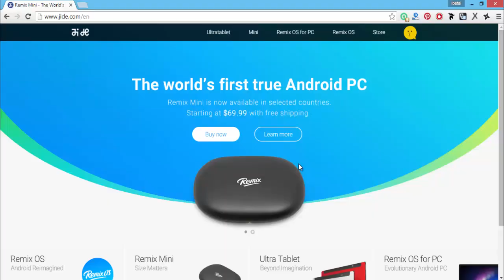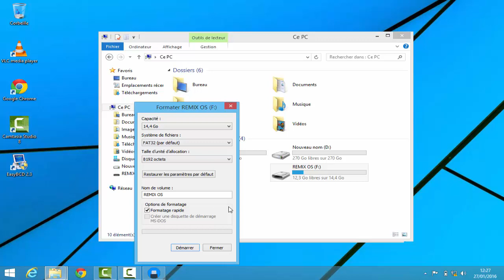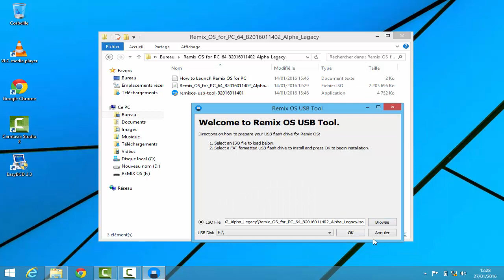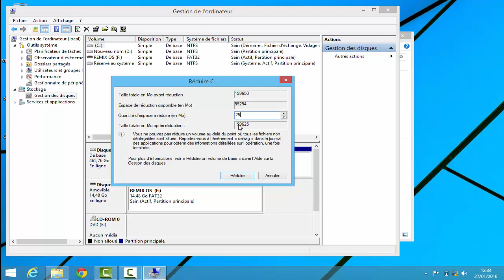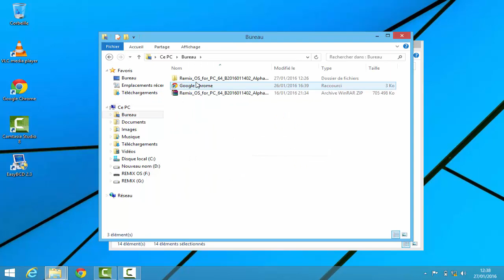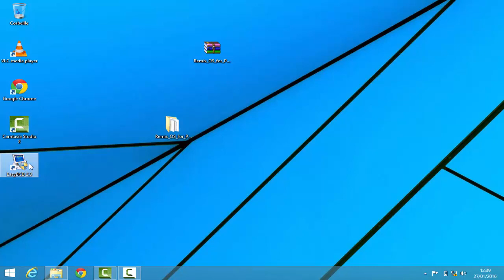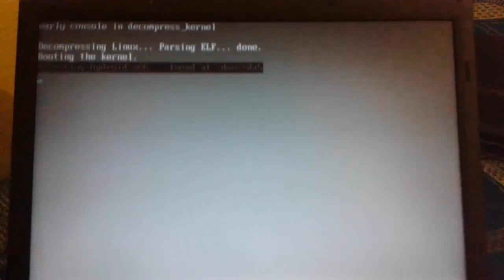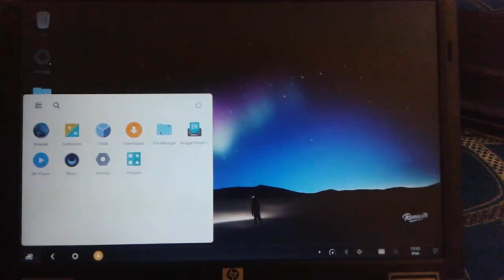ح 180 : شرح تثبيت نظام Remix OS كنظام أساسي بجانب الويندوز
شرح كيفية تثبيت نظام Remix OS الجديد في الحاسوب كنظام أساسي بجانب الويندوز